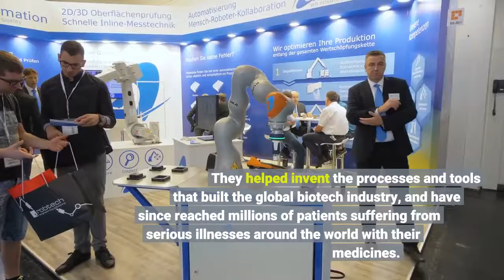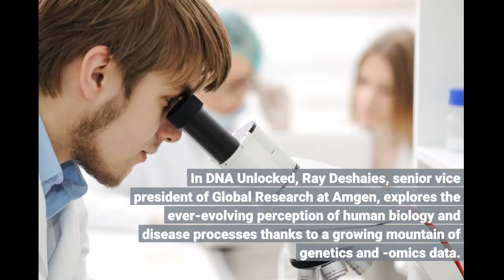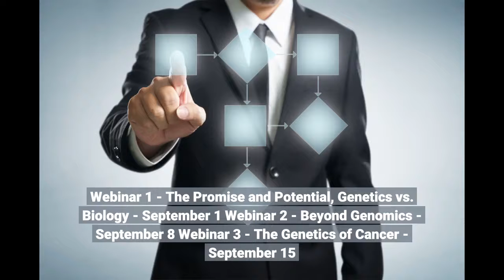DNA Unlocked - A Special 5-Part Podcast Series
DNA Unlocked is a special edition podcast series produced by The Scientist’s creative services team. They helped invent the processes and tools that built the global biotech industry, and have since reached millions of patients suffering from serious illnesses around the world with their medicines. Since the initial sequencing of the human genome almost twenty years ago, researchers have been enticed by an explosion of DNA data. These sequences hold the promise of understanding human biology, transforming drug research and development, and curing diseases. However, the quest to generate insights from human genetics and -omics research has been full of twists, turns, and roadblocks. In DNA Unlocked, Ray Deshaies, senior vice president of Global Research at Amgen, explores the ever-evolving perception of human biology and disease processes thanks to a growing mountain of genetics and -omics data. Through discussions with colleagues and other leading research experts, Deshaies unpacks how drug developers decode human genetics to solve some of the most challenging diseases. Episode 1 - The Promise and the Potential, August 19 Episode 2 - Genetics vs. Biology, August 26 Episode 3 - Beyond Genomics, September 2 Episode 4 - Unlocking the Genetics of Cancer, September 9 Episode 5 - Reshaping the Future: How Close Are We to Precision Medicine?, September 16 Visit this page to sign up for the DNA Unlocked QA series, airing soon! Webinar 1 - The Promise and Potential, Genetics vs. Biology - September 1 Webinar 2 - Beyond Genomics - September 8 Webinar 3 - The Genetics of Cancer - September 15